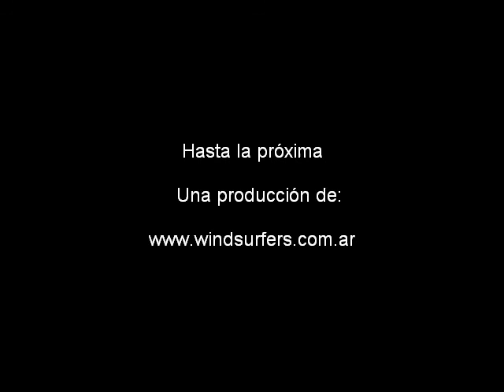LOS 4 FANTASTICOS WINDSURFERS DE MAR DEL PLATA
Los 4 Fantásticos Windsurfers de Mar del Plata.  Video con fotos de Julian Muratorio, Francisco Mazzarella, Juan Pedro Etcheverry y Mark Royo Celano en sesión de olas en Horizonte con SO de 23 nudos, sesión de olas en Waikiki con NO de 22 nudos, Travesía Oceánica cruce de la ciudad de Mar del Plata, desde Constitución hasta el Puerto con NE de 17 nudos y runs de velocidad dentro del Puerto (varios).  Para leer las notas y fotos visitar